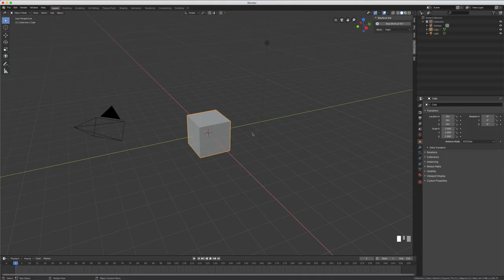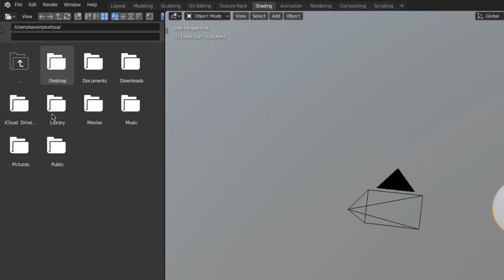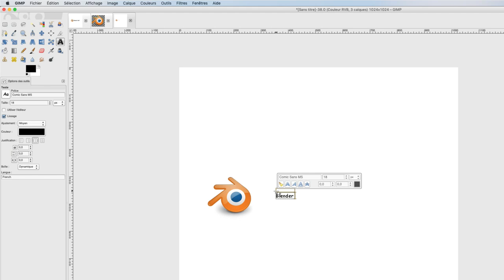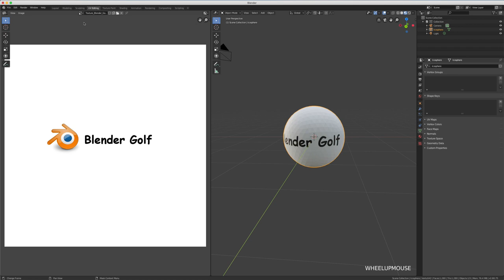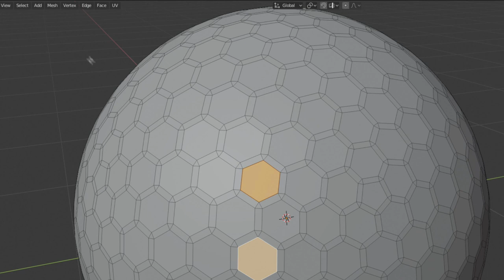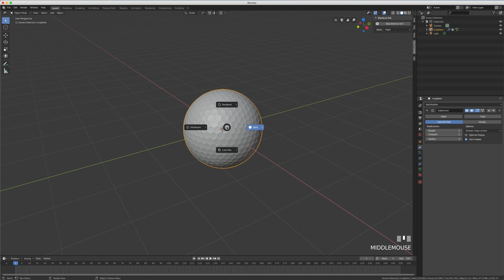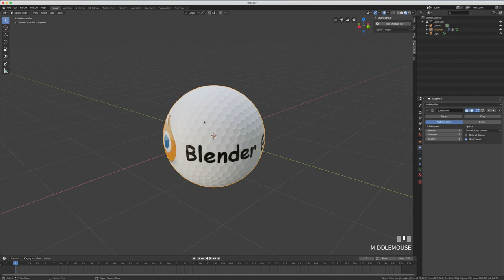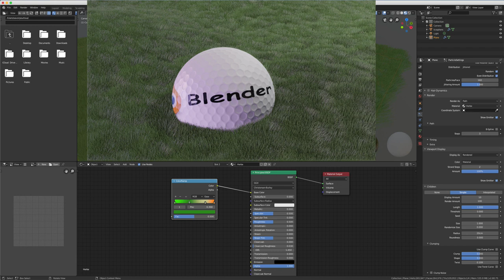Blender 2.8 - 54 - Ball Golf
Sur cette vidéo, nous allons apprendre à construire une balle de golf afin de mettre celle-ci dans une scène comme par exemple de l'herbe.

Le but de l'exercice est de pouvoir mettre une image de notre balle de golf puis ensuite créer celle-ci.